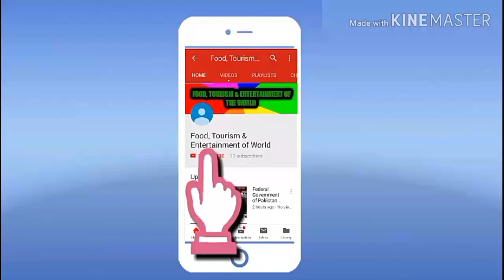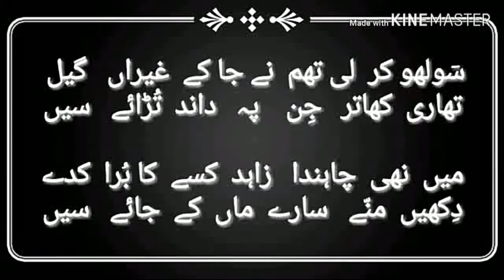Haryanvi Rachna | Rao Zahid Warsi | Poet Rao Zahid Warsi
Haryanvi Rachna
Voice: Rao Zahid Warsi
Poet: Rao Zahid Warsi